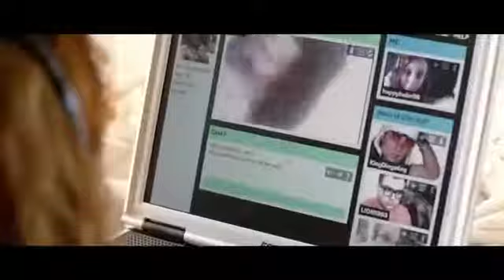Little Thirteen Deutscher Trailer HD